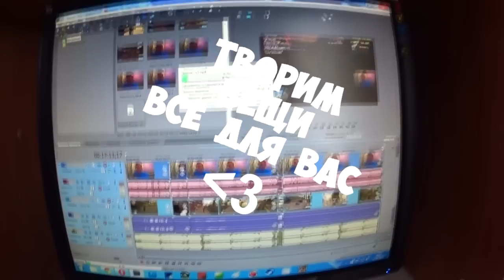ИДИОТИЗМ БОЛЬНОГО АРТЁМА :С